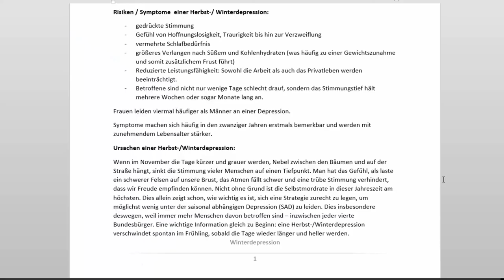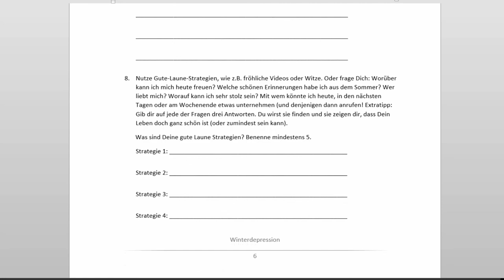Winterblues ade - Wie Du Hilflosigkeit, Verzweiflung, Alleinsein besiegst.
Wenn Du im Winterloch steckst, kaum noch Lebensfreude empfindest, alles schwer und anstrengend erscheint und es auch am Ende des Tunnels kein Licht zu geben scheint, dann ist es schwer, an Spaß und Lebensfreude auch nur zu denken. Die im Video genannten Übungen habe ich Dir in Form eines Mini-Coachings zusammengefasst.